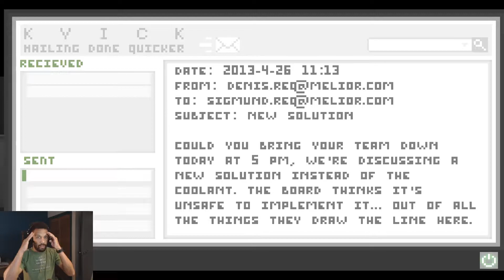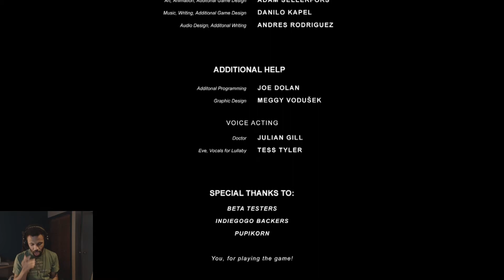WHAT THE F*CK, EVE?! O_O ★ Uncanny Valley #5 ~MidKnight Run~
That is NOT the happy ending I was looking for. Holy SH*T this game is f*cked.

You can visit and follow my first ever Twitter account as well @

Let's Fight the Good Fight!